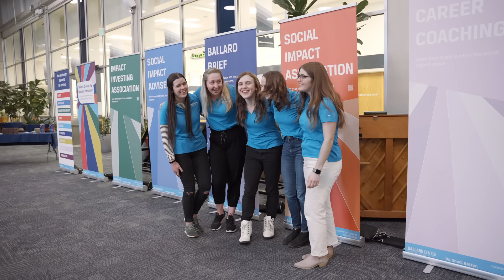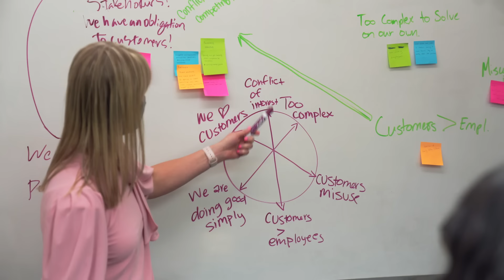What is the BYU Ballard Center for Social Impact? | Get involved and learn how to "Do Good. Better."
Based at Brigham Young University, the Ballard Center for Social Impact empowers students to develop the faith and skills to solve social problems using innovative solutions and a "Do Good. Better." philosophy. Whether you're a student or just a supporter of social impact, the center is your resource to learn how to make a lasting difference.
BYU's Ballard Center for Social Impact helps changemakers become active participants in solving the world’s most pressing social problems by matching their personal skills and interests with educational experiences that lead to a meaningful life of "Doing Good. Better."

Explore our "Do Good. Better." Mini-Course